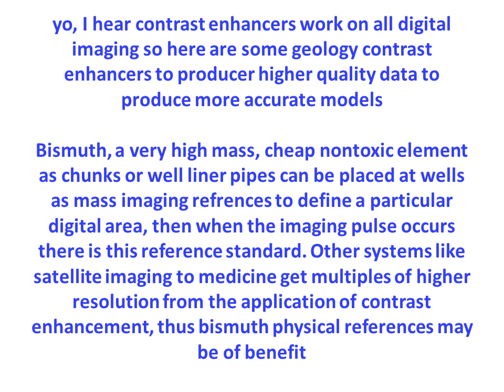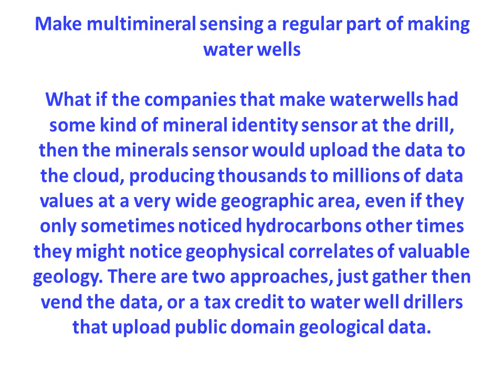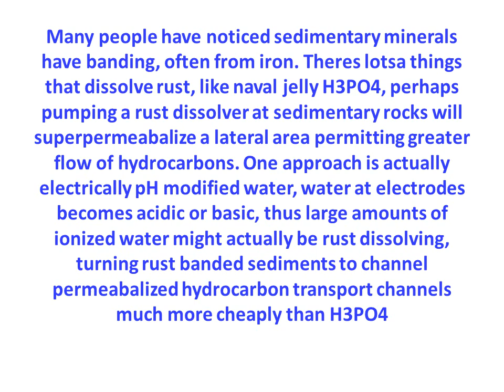Casually Clueless Petroleum Geology ideas.wmv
Yo, I hear contrast enhancers work on all digital imaging so here are some geology contrast enhancers to producer higher quality data to produce more accurate models

Bismuth, a very high mass, cheap nontoxic element as chunks or well liner pipes can be placed at wells as mass imaging refrences to define a particular digital area, then when the imaging pulse occurs there is this reference standard. Other systems like satellite imaging to medicine get multiples of higher resolution from the application of contrast enhancement, thus bismuth physical references may be of benefit

Geoimaging with solitons at one area to provide a reference

Do solitons as a reader beam (or explosive form) make sense, it is possible that geoengineers already refer to these as compression waves anyway, the thing is that solitons have farther reach as well as more defined media effects. The main thing is making solitons travel functional at a blended medium. Perhaps a soliton could be used to characterize just part of a geophysical resource that has another data image source, then the heightened reference resolution at particular areas used to improve the data quality nongeology systems that use laser interpolated imaging have much higher resolution
also what about antinodal imaging, antinodal imaging could have specific bandpass effects just at particular mineral types or sizes. when two waves go through each other there is an absence of amplitude, yet at different frequencies these antinodal waves would scatter differently at different sized sedimentary inclusions, providing higher quality data on the actual material. I figure that correlates a database with hydrocarbon knowledge

Monthly tides effect on Geofluids

I wonder about tides, these effect large fluid areas, yet it is possible that a monthly high n minima tide could affect a geomimaging occurence, possibly showing where the fluid feels like going, which might be suggestive of high flow rate hydrocarbon areas, that is optimal drill places where the resource is most fluid. so two images at monthly extremes might show these hypermobile sweet spot areas.

Bacteria that label previously unknown underwater petroseeps to make them findable

I think I read the first petroleum was found at natural seeps, it just oozed out of sedimentary rocks at the surface Lets find more of these  underwater, all over the place! it goes like this oil eating bacteria are present at nature, engineer these to make something like GFP or a stable isotope ratio that is really obvious to an automated sensor, then these bacteria, perhaps at the Mediterranean, find unseen seeps n oozes, then make their nontoxic high locatability tracer compounds. some of those become hydrocarbon resource sites further it might be possible to have the bacteria give other tracers when they were colonizing other valuable mineral resources to give greater resource mapping
Make multimineral sensing a regular part of making water wells

What if the companies that make waterwells had some kind of mineral identity sensor at the drill, then the minerals sensor would upload the data to the cloud, producing thousands to millions of data values at a very wide geographic area, even if they only sometimes noticed hydrocarbons other times they might notice geophysical correlates of valuable geology. There are two approaches, just gather then vend the data, or a tax credit to water well drillers that upload public domain geological data.
Dissolve Fe at banded sedimentary minerals to hyperpermeabalize them to hydrocarbons

Many people have noticed sedimentary minerals have banding, often from iron. Theres lotsa things that dissolve rust, like naval jelly H3PO4, perhaps pumping a rust dissolver at sedimentary rocks will superpermeabalize a lateral area permitting greater flow of hydrocarbons. One approach is actually electrically pH modified water, water at electrodes becomes acidic or basic, thus large amounts of ionized water might actually be rust dissolving, turning rust banded sediments to channel permeabalized hydrocarbon transport channels much more cheaply than H3PO4
All ideas here are public domain.

fracing proppant gotta be cheap,one option a coating has is to be an electret, that is to have a permanent ionicity effect, this could effect fluid flow rates. another possibility is to make puff frac proppants, what is a puff fracant, well, if you wikipedia rice krispies you hear about a goop, that when placed at a lighter pressure area puffs, now a hydrocarbon well has a variety of hydrostatic pressures yet the idea that a tinier proppant could go deeper, then expand when the engineer readjusted the fluid pressure might create more permeable area.

Aluminum hydroxide Gel covered proppants might be producible cheaply at the well. slippery as a result of pH. These controllable viscosity mineral gels produced on site from clay may give greater proppant reach at one pH then be strong at place with another.